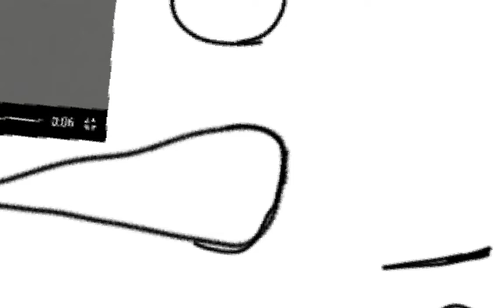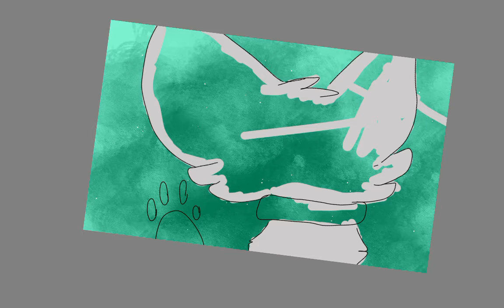Pfp contest entry for aviaxe!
Aaaaaa it's so messy and I know I was supposed to do shading but it just isn't my thing
Also I might actually do art featuring my own ocs soon

And if I am speaking, or typing, at all, on YT, starting today, I will only speak in Polish, because if my channel is gonna get deleted, might as well go out with a bang :p